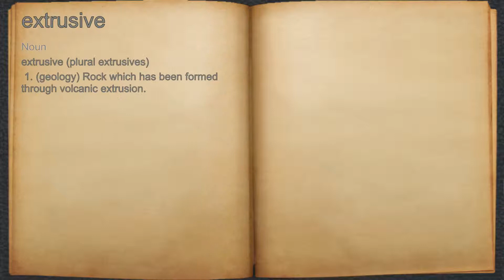What does extrusive mean?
A spoken definition of extrusive.

Intro Sound:
Typewriter - Tamskp